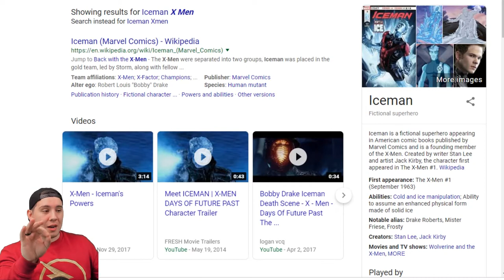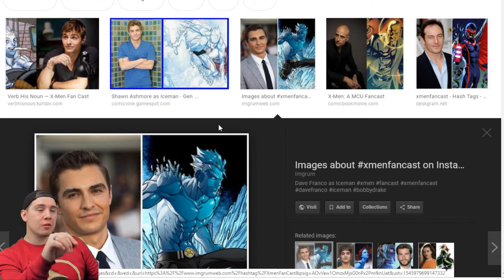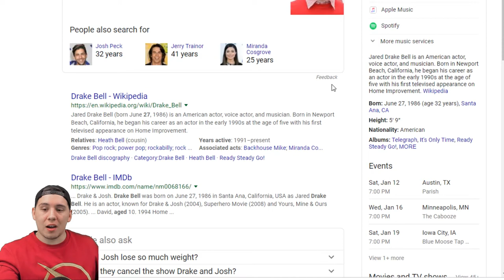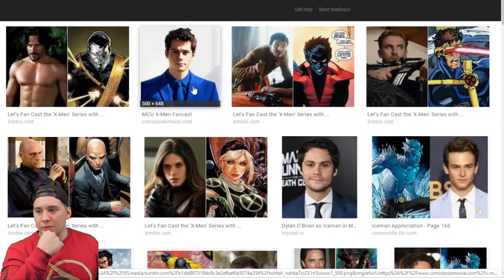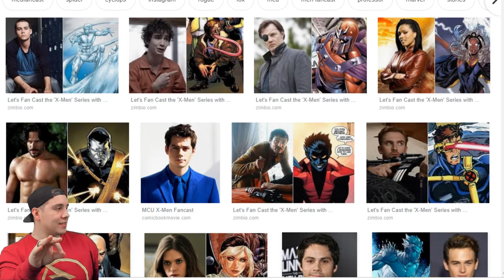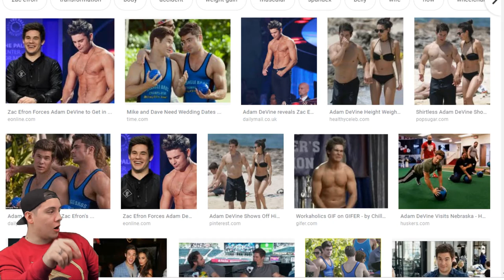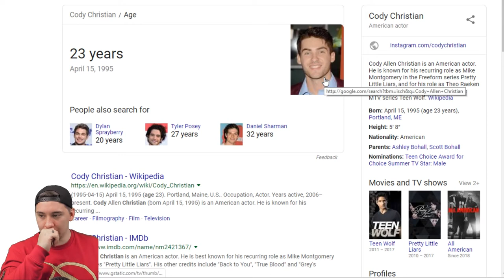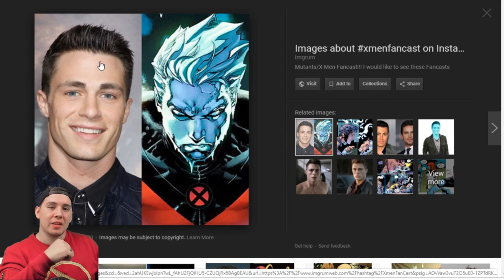MCU X-Men Fancasting #5 Robert "Bobby" Drake / Iceman